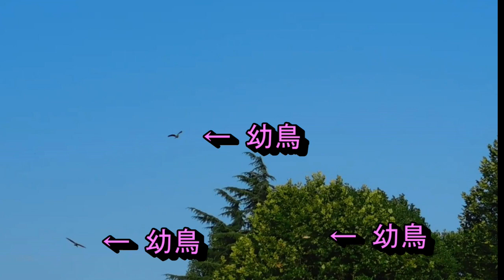オオタカ幼鳥観察記 飛翔シーン、カラスやスズメの接近 Goshawk child with a crow and a sparrow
オオタカの観察動画を順次編集して連載中です
幼鳥たちの行動範囲が広くなり追いかけるのが大変になって来てますが、
今回は、幼鳥の飛翔、カラスの嫌がらせ、スズメとの出会いなど、いろいろなシーンを撮影できたので紹介します
ＢＧＭは大げさになったところもありますが、ご容赦ください。